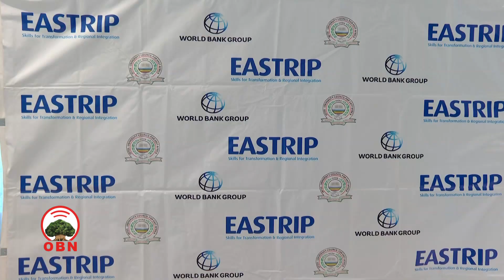Qorannoo Raawwii Hojii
Ministeerri Hojii fi Ogummaa raawwii,sagantaa pirojektii misooma ogummaa Afrikaa Bahaa guddisuu Magaalaa Finfinneetti qorateera.

Pirojektiin kun Itiyoophiyaa, Keeniyaa fi Taanzaaniyaa keessatti hojiirra oolaa jira.
Ministir Deetaan Hojii fi ogummaa Dr.Tashaalee Barreechaan Pirojektichaan Kolleejjonni Poolii Teekinikaa torba fayyadamoo ta’uu ibsan.